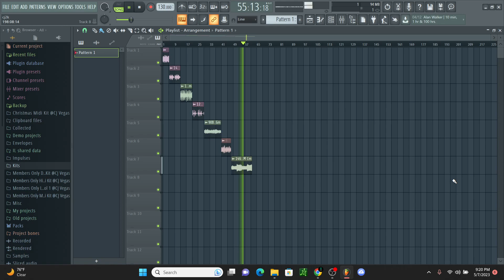[FREE] RnB Loop Kit | R&B Loops (Drake, Bryson Tiller, PARTYNEXTDOOR)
Free R&B Loops